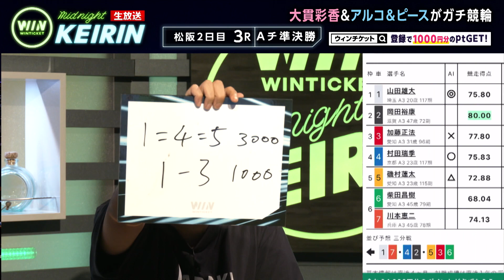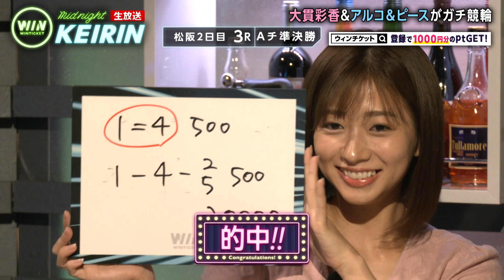【松阪競輪】「恥ずかしい・・・！！」大貫彩香も赤面するほどの罰ゲーム！『ミッドナイト競輪』2020年8月31日_競輪ライブ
放送日:8月31日  松阪競輪
出演者
アルコ&ピース
大貫彩香
瀧山あかね